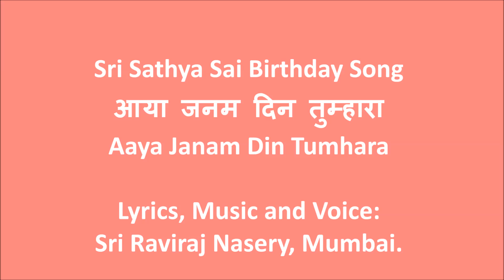आया जनम दिन तुम्हारा - Aaya Janam Din Tumhara - By Sri Raviraj Nasery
आया जनम दिन तुम्हारा
Aaya Janam Din Tumhara

Sri Sathya Sai Birthday Song

Lyrics, Music and Voice:
Sri Raviraj Nasery, Mumbai.

आया जनम दिन तुम्हारा ... आया जनम दिन तुम्हारा ...
तेईस नवंबरको जन्मे है साई मेरे
चमका है जीवन सितारा हमारा

नवंबर का महिना है पावन
करेंगे साई भजनों का गायन
इस धरती पे भगवान आये
उन्हें कहते है साई नारायण
तेरे झूलणे की डोरी को थामेगे
धीरे झूलेगा साई हमारा

सच्चे सेवक मेरे साईबाबा
तुमने प्यासों को पानी पिलाया
लोग बूंद बूंद पानी को तरसे
वहाँ गंगा सा पानी बहाया
साई प्रेम से बढ़कर कोई प्रेम नहीं
प्रेम अमृत की बहती है धारा

साई दुनियाकी आँखे है तरसी
कैसा है तेरा जनम दिन
देशी परदेशी लोग पर्ती आये
अपने साई को देंगे बधाई
साई की लीला का पारावार नहीं
तेरा पर्ती में देखा नज़ारा

हेप्पी बर्थडे टू यु... हेप्पी बर्थडे टू यु.. हेप्पी बर्थडे टू यु. हेप्पी बर्थडे टू यु...
हेप्पी बर्थडे टू यु साईरामा... (७)

Aaya Janam Din Tumahara…Aaya janam Din Tumhara
Teis November Ko Janme Hai Sai Mere
Chamaka Hai Jeevan Sitara Hamara
Aaya Janam Din Tumahara…

November Ka Mahina Hai Paavan
Karenge Sai Bhajano Ka Gaayan
Is Dharati Pe Bhagavan Aaye
Unhe Kahte Hai Sai Narayan
Tere Jhoole Ki Dori Ko Thaamege
Dhire Jhoolega Sai Hamara

Sachhe Sevak Mere Saibaba
Tumne Pyaason Ko Paani Pilaya
Log Bund Bund Paani Ko Tarse
Vahan Ganga Saa Paani Bahaya
Sai Prem Se Badhkar Koi Prem Nahi
Prem Amrut Ki Bahati Hai Dhaara

Sai Duniya Ki Aankhe Hai Tarsi
Kaisa Hai Tera Janam Din
Deshi Pardeshi Log Parti Aaye
Apane Sai Ko Denge Badhaai
Sai Ki Leela Ka Paaraavaar Nahi
Tera Parti Me Dekha Najara

Happy Birthday to You… Happy Birthday to You… Happy Birthday to You… Happy Birthday to You…
Happy Birthday to You Sairama…(7)

Source:
Audio album ‘Anand Swaroop Sai’